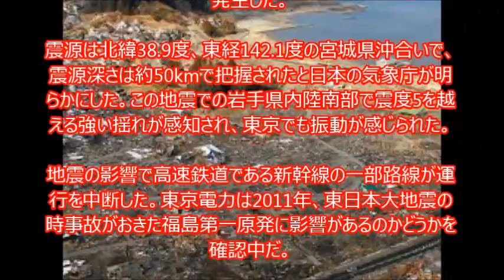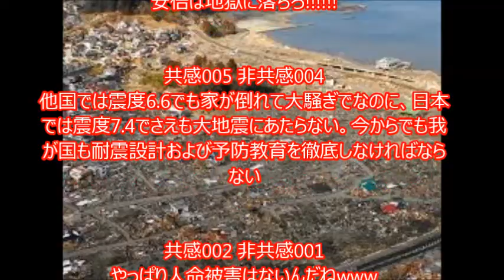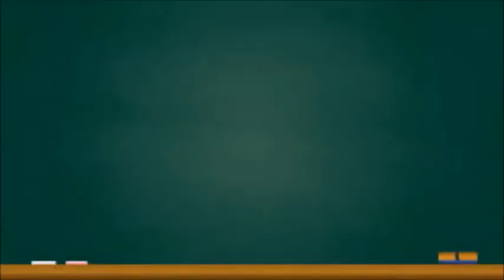【韓国人】ネパールの地震は残念だけど日本の地震は気分がいい!!! 日本の東北地域にM6 6の強震…東京でも振動感知